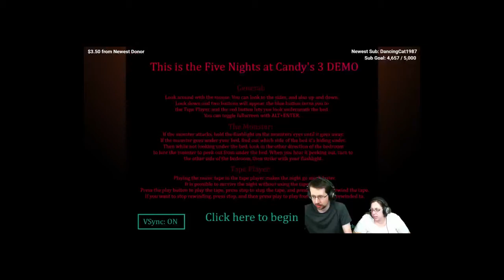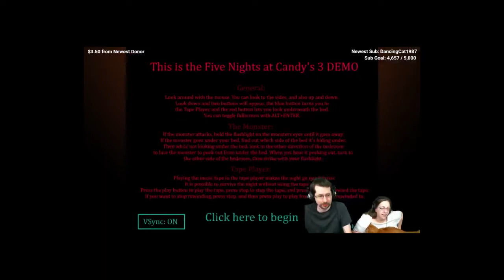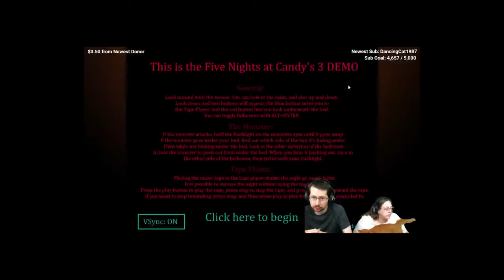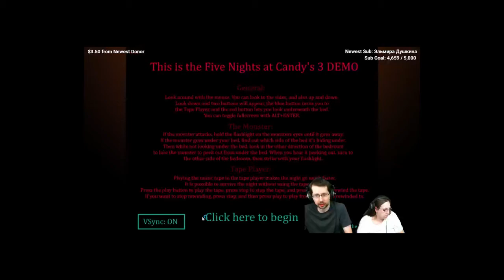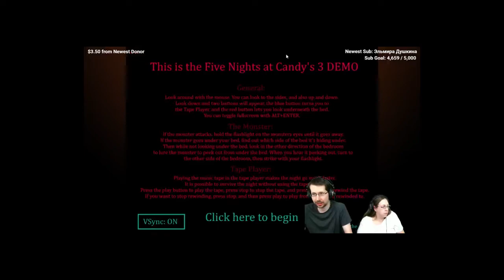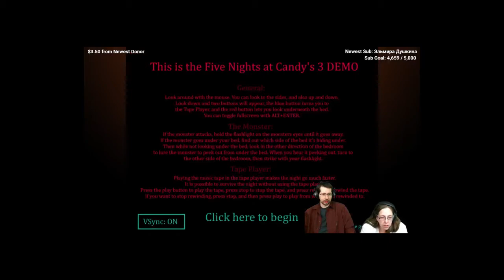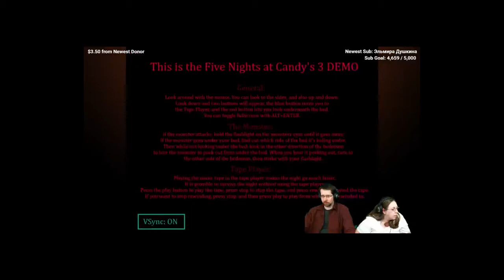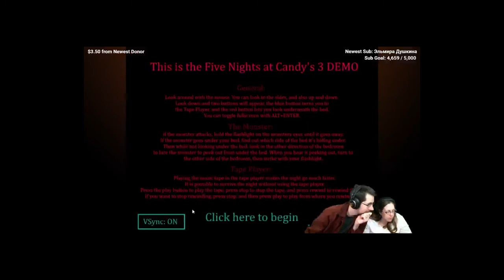2016-10-23 - 24 Hour Stream Rustyfoxes Play Five Nights at Candy's 3 [Part 10]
Our subscribers have been asking us to play FNAC 3 for a while so for the live stream, we did it. :-) Watch to see how it went.

STREAMING SCHEDULE
Most weeknights (Mon, Tues, Wed, Thurs, Fri) @ 9:30 PM ET.

~~FOLLOW US & SEND FAN ART!~~
Roblox Username: RustyFoxes
Steam Username: RustyFoxes
Animal Jam Username: Rustyfoxes
Amino App: Rustyfoxes

Submit your questions and requests for us at the links listed below. :-)